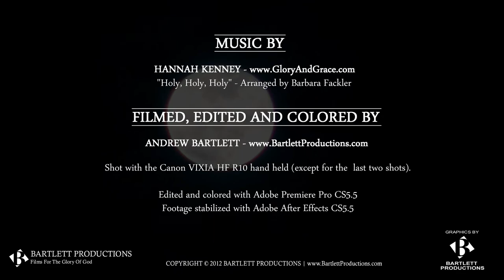Holy, Holy, Holy - Winter Scene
This is a video I shot one morning. Part of the family was gone and took the tripod with them so I shot all but the two end scenes (which I took after they got back) hand held. There's a lot of things I'd do different next time, but it was good practice. Using a dolly and jib would improve the motion quite a bit.